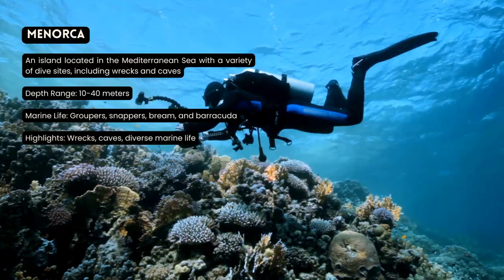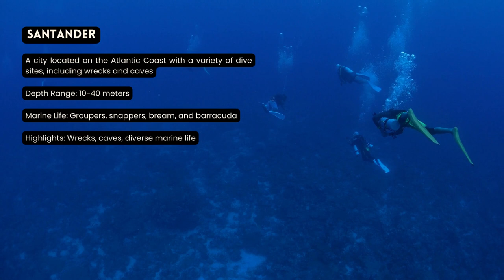[2023] Spain Dive Sites That Will Blow Your Mind: Top Scuba Diving Locations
10 Best ScubaDiving Locations

Explore some of the best scuba diving locations in Spain! From crystal clear waters and spectacular coral reefs to underwater caves and wrecks, this video will take you on a journey to discover ten of the top sites for scuba diving in Spain. Join us as we explore these incredible destinations and learn about their unique marine life. Get ready for an adventure like no other! Watch now to see all the amazing spots that await you on your next scuba diving trip to Spain.

0:10 Menorca
An island located in the Mediterranean Sea with a variety of dive sites, including wrecks and caves
Depth Range: 10-40 meters
Marine Life: Groupers, snappers, bream, and barracuda
Highlights: Wrecks, caves, diverse marine life

0:30 Mallorca
An island located in the Mediterranean Sea with a variety of dive sites, including wrecks and reefs
Highlights: Wrecks, reefs, diverse marine life

0:50 Ibiza

1:10 Costa del Sol
A stretch of Mediterranean coastline with a variety of dive sites, including wrecks and reefs

1:30 Formentera

1:50 Cadiz
A city located on the Atlantic Coast with a variety of dive sites, including wrecks and caves

2:10 Huelva
A city located on the Atlantic Coast with a variety of dive sites, including wrecks and reefs

2:30 Santander

2:50 Bilbao

3:10 Galicia
A region located on the Atlantic Coast with a variety of dive sites, including wrecks and caves